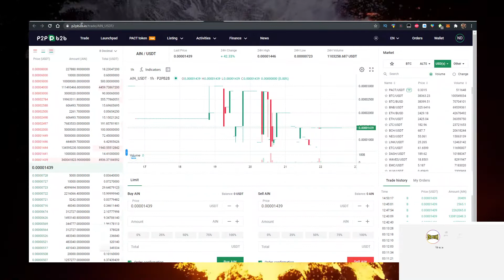AINORI Token AIN Crypto ✅ How to Buy AINORI Crypto AIN Token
In this video you will learn AINORI Token AIN Crypto & How to Buy AINORI Crypto AIN Token!